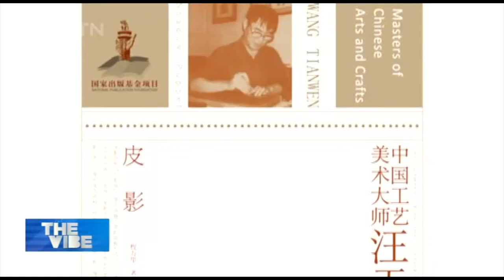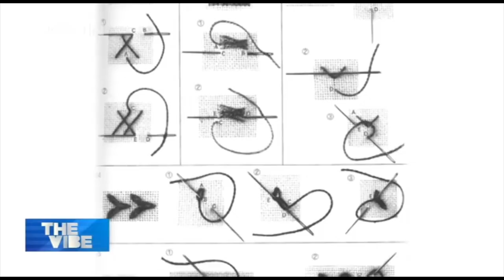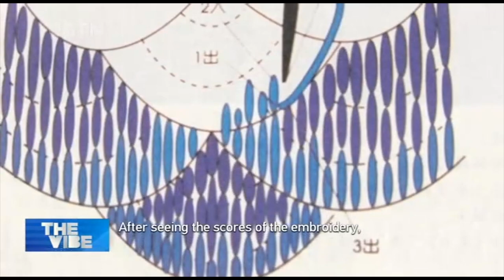Artist Combines Traditional Art into Contemporary Works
CROSS THE BOUNDARY